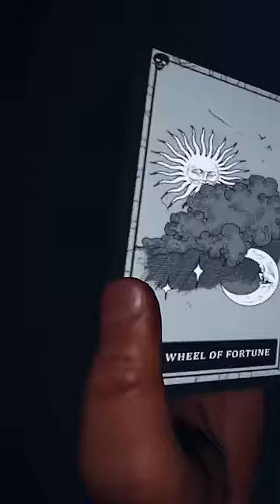TAROT CARDS EXPLAINED | Phasmophobia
In this Phasmophobia short, we talk about all the tarot cards and what each of them do.